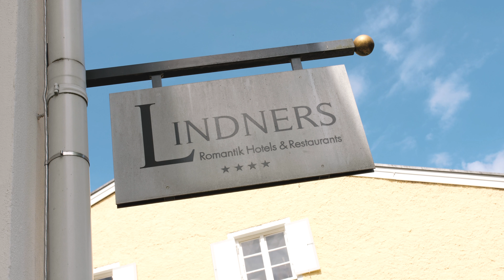Kolbermoor Hochzeit alte Spinnerei B & N 4K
Mein Equipment
Amazon Links unterstützen meinen Kanal - der Einkauf kostet für dich gleich viel :)

▶Canon R6
▶dji mic
▶dji ronin RS3
▶Canon RF 80-200mm
▶ Kamera GH5*
▶ Sennheiser XSW*
▶ Mikrofon Rode NT USB*
▶ Mikrofon Rode mic pro*
▶ Objektiv Sigma 18 -35 mm*
▶ Recorder Zoom H1n*